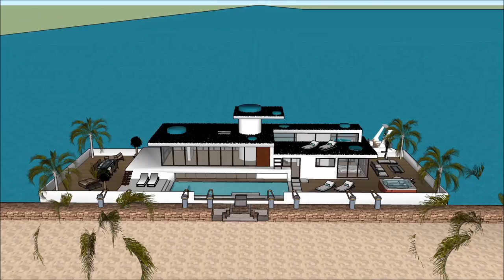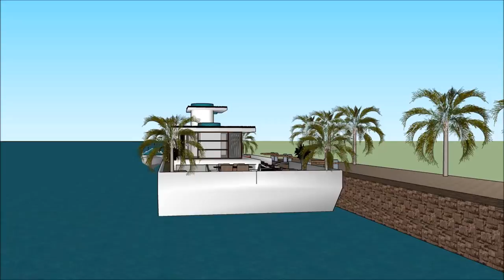Luxury Japanese houseboat in Osaka Japan Rental Hire Design Super Yachts Architecture builders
The Luxury Japanese houseboat in Osaka Japan Rental Hire Design Super Yachts Architecture builders is made as a rent to user concept, where people can rent the Lake Powell Houseboat Barge.

The Luxury Japanese houseboat in Osaka Japan Rental Hire Design Super Yachts Architecture builders includes an Extravagant Barge Design ready for the extravagant user to rent the barge Lake Powell Houseboat.

The Luxury Japanese houseboat in Osaka Japan Rental Hire Design Super Yachts Architecture builders has three level plans with basement underneath it, which consist all the facilities needed for the renter. The Houseboat Barge has a unique modern contemporary design with unique architectural features. It has its own lounge area with gorgeous view of the bay.